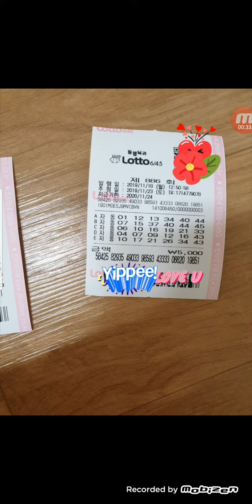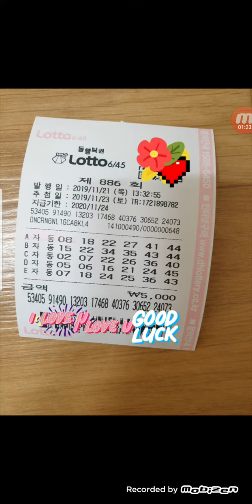자동3장 ㆍ로또886회 상윤님 감사해요